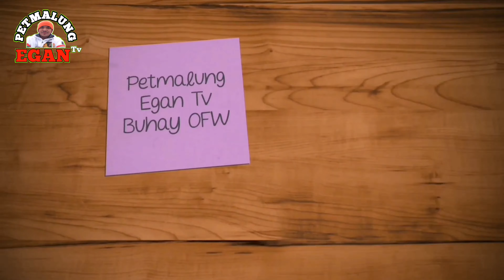OFW FISHING ACTIVITY 2022 EP14|| Sunod sunod na huli sa mga isdang Talakitok or Yellow Tail